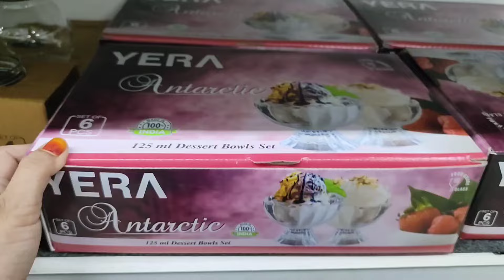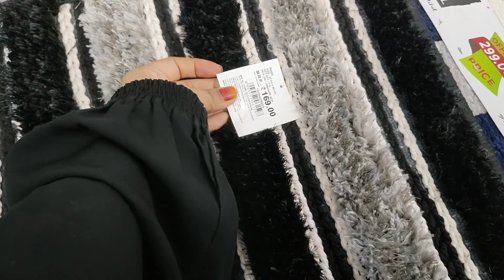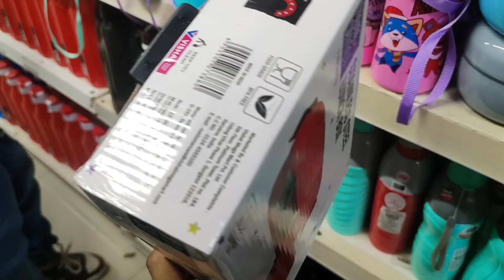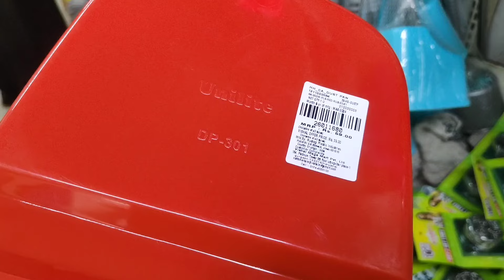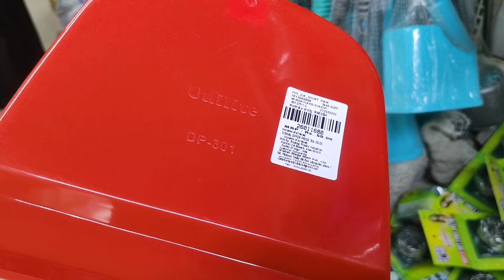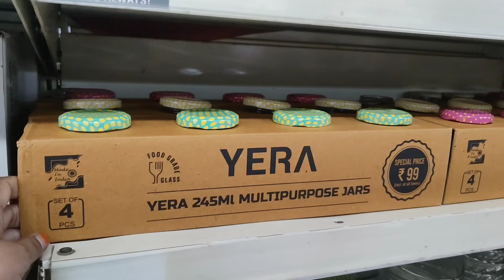Vishal Mega Mart |Vishal Mega Mart Kitchenware Household Products 50% Off For Bakra Eid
Vishal Mega Mart |Vishal Mega Mart Offers Today|Vishal Mega Mart Summer Offer|Vishal kitchen product

Vishal Mega Mart Offers Today |Vishal Mega Mart Summer Collection 2024 |Vishal  Mart Kitchen Product

Vishal Mega Mart Cheapest Kitchenware Product Under ₹50|Vishal Mega Mart Offers Today| Vishal

Vishal Mega Mart|Vishal Mega Mart Offers Today|Vishal Mega Mart Offers Today|kitchen products, racks, spicy racks, organisers|vlog, vlogs

Vishal Mega Mart summer  offers offers 80% off kitchen products |Vishal Mega Mart Offer Today

Vishal Mega Mart shopping mall |DMart shopping mall |Amazon offers today, Amazon shopping, meesho offers

Vishal Mega Mart, new kitchen products under 99 rs|Vishal Mega Mart Offers Offers Today |Vishal Mega Mart today offer |Vishal Mega Mart Offers Today |

Vishal Mart |Vishal Mega Mart shopping mall |Vishal Mega Mart buy 1 get 1 free offer |DMart |DMart latest offer |meesho kitchen products

address chowk Mandi ke pass Lucknow

Vishal Mall
Bakra Eid offer
Bakra Eid sale
Bakra Eid special
Vishal mart
Vishal Mega Mart kitchen ware household product under 99 rs
Vishal
Meesho offers
Vishal offer
Vishal dmart
Latest kitchen utensils kitchen product
Latest kitchen utensils in India
18 amazing new kitchen gadgets
Vishal Mega Mart offers today Lucknow
Latest offer on kitchen organisers
Kitchen and home organisers, spicy racks
dmart storage organisers, container baskets
Reliance Mart
Vishal Mega Mart Samar biggest sel 2024
Vishal Mega Mart biggest offer
Vishal Mega Mart Summer biggest sel 2024
Vishal Mall
Vishal Mega Mart 50% of Kitchenware household products
Dmart shopping
Reliance smart Bazaar
Reliance fresh
Buy 1 get one 1 offer
Latest offer
Today offer
Offer today
Vishal Bazaar
Home appliances
Kitchen container storage
Spicy racks
Offers
Offers today
Kitchen
Kitchen gadgets
Kitchen tools
Kitchen products
Kitchen items
Cheapest kitchen gadgets
Bakra Eid offer